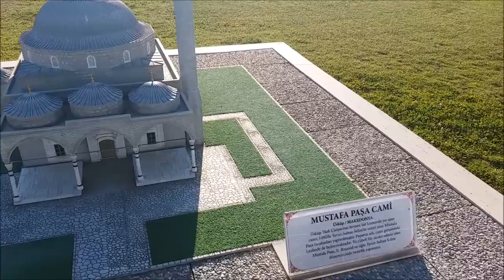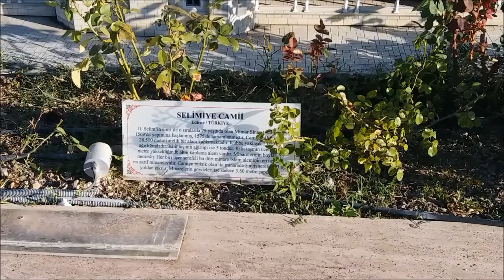Eskişehir Gezisi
Bir haftasonu günübirlik Ankara'dan hızlı trenle Eskişehir gezisi yapıp döndük, elimizden geldiğince de etrafı sizin için çekmeye çalıştık.
İyi seyirler.